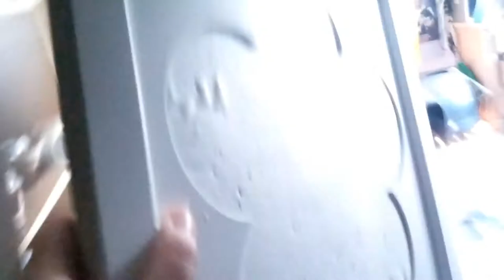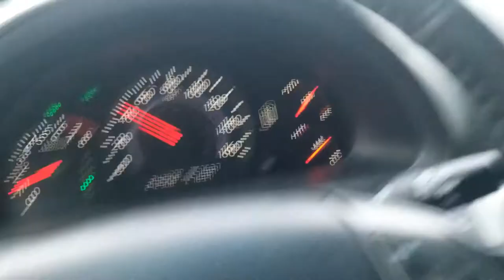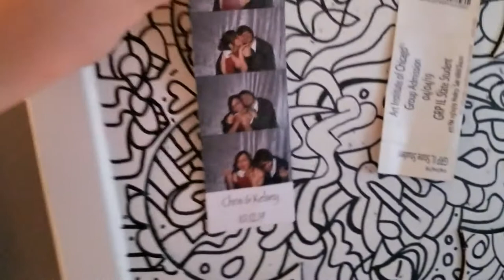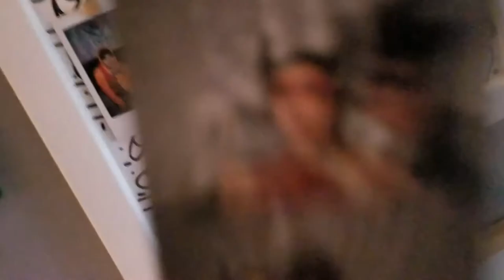Repainting Ye Old Cork Board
Repainting a Cork Board I've had since I was like 10!